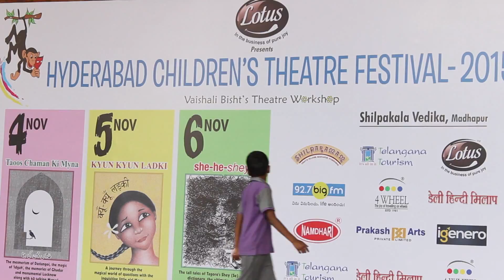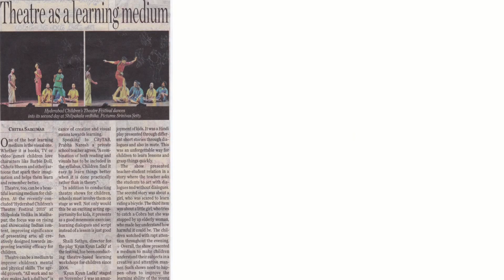Hyderabad Children's Theatre Festival 2015 - Festival Highlights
Hyderabad Children's Theatre Festival 2015 - Festival Highlights Video